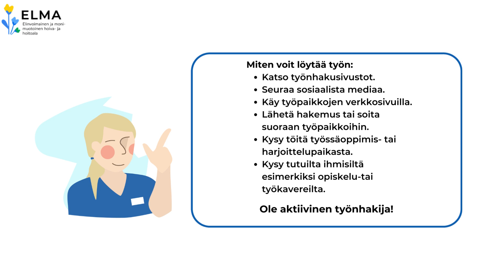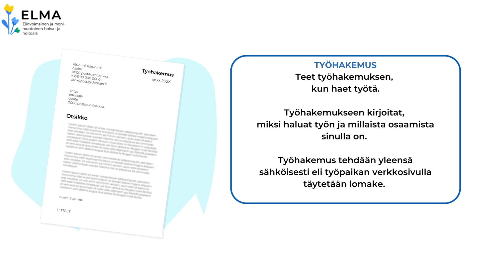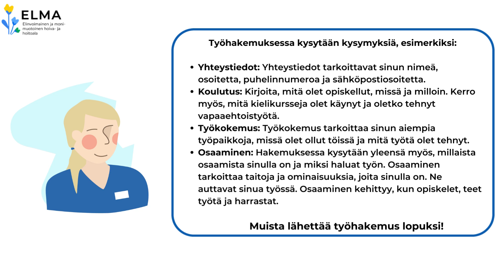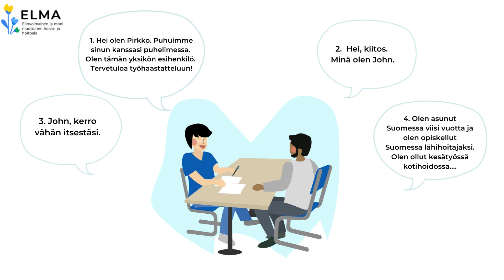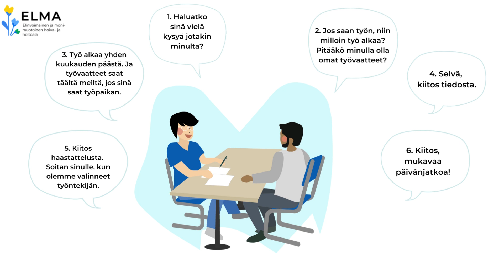Tutustu hoitoalan työnhakuun ja työhaastatteluun -animaatio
Haluatko tutustua hoitoalan työnhakuun ja työhaastatteluun yhdessä Nooran kanssa?

Animaatiossa kerrotaan miten kannattaa hakea hoitoalan töitä. Millainen on hyvä työhakemus ja miten valmistautua työhaastatteluun?  Animaatio on selkokielinen.

Kiinnostuitko? Katso sarjan muut animaatiot ja siirry suoraan harjoittelemaan virtuaaliseen oppimisympäristöön

Animaatio on osa ELMA- elinvoimainen ja monimuotoinen hoiva- ja hoitoala - hankkeen (ESR 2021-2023) virtuaalisen oppimisympäristön animaatiosarjaa. Oppimisympäristössä tutustut hoitoalaan Suomessa ja samalla voit opiskella hoitotyön suomen kieltä ja työelämätaitoja. Kaikki hankkeen materiaalit ovat selkokielisiä. Hanketta toteuttavat yhteistyössä LAB-ammattikorkeakoulu, Koulutuskeskus Salpaus ja Päijät-Hämeen hyvinvointikuntayhtymä. Hanketta rahoittaa Euroopan sosiaalirahasto.